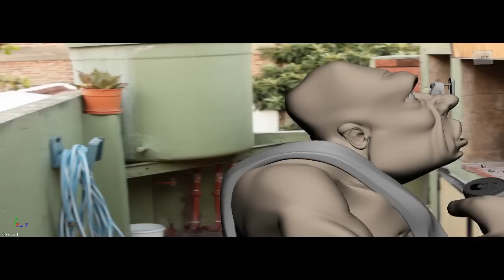CAVEMAN - SUNDAY BARBECUE